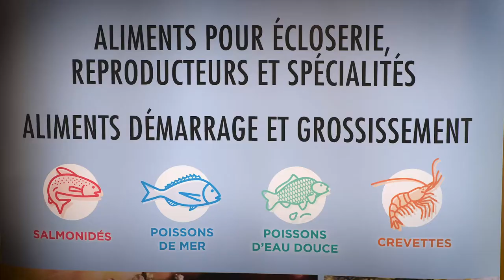Interviews : François FERRAND, LE GOUESSANT AQUACULTURE au Salon de l'Aquaponie 2020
Salon de l'aquaponie 2020 - INTERVIEW :
François FERRAND, LE GOUESSANT AQUACULTURE au Salon de l'Aquaponie 2020